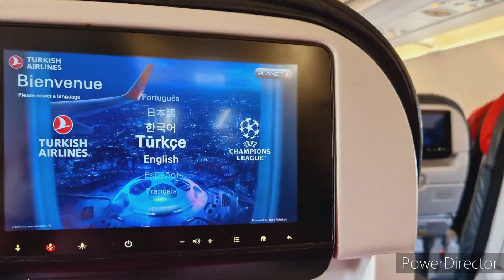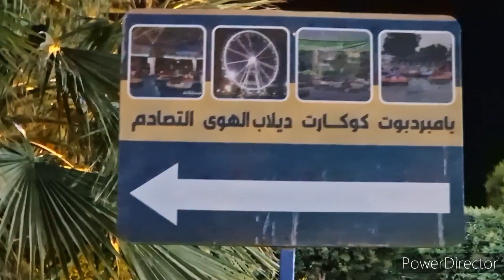أحلى الأوقات مع الأحباب بالعراق العظيم 💥